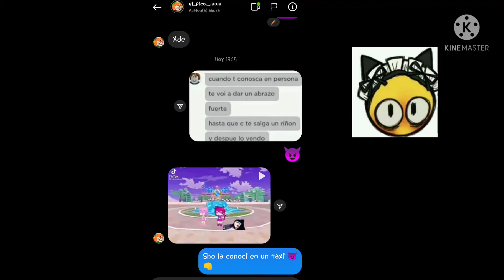al pico no le importa nada 👿 (random)